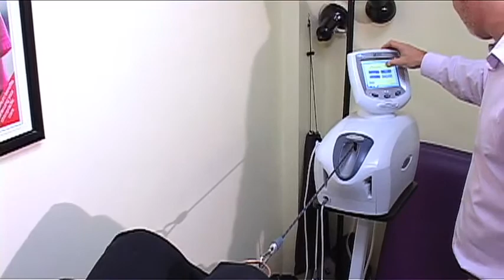REACH MILLIONS OF LONG ISLANDERS MONTHLY! BE SEEN ON OVER 60 LONG ISLAND LOCATIONS & GROWING!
REACH MILLIONS OF LONG ISLANDERS MONTHLY! BE SEEN ON OVER 60 LONG ISLAND LOCATIONS & GROWING! We Can Display Your Business Message On A Digital Signage Indoor Billboard Network System All Across The Long Island NY Area.
We Can Set You Up With A Geofencing Campaign To Track All Of Your Foot Traffic In Your Area.
We Can Produce A Professional Video Profile For Your Company!!! Display Your Business Message On YOUTUBE!